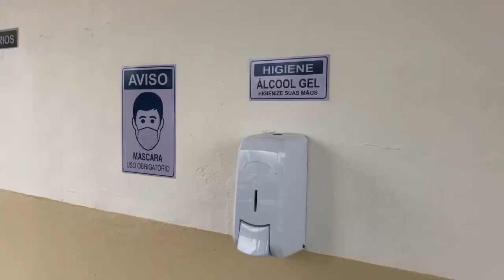Dia de Finados terá programação especial e cemitério recebe últimos ajustes